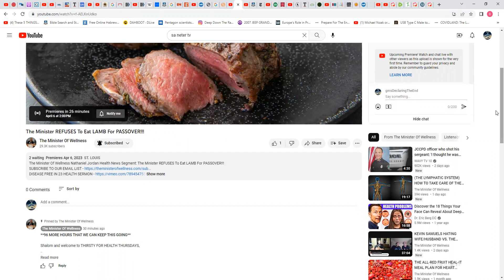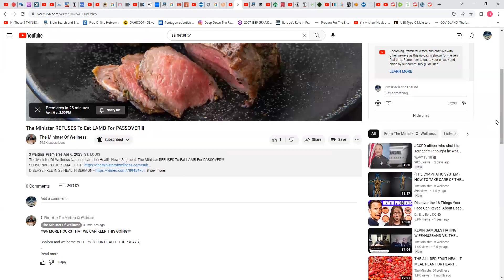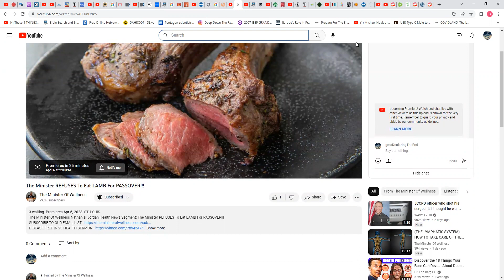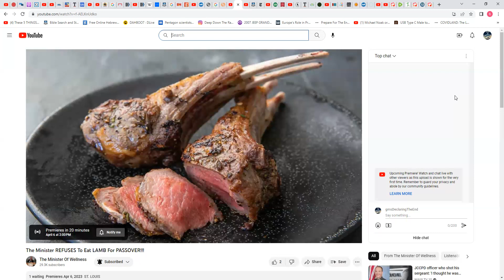Re:The Minister REFUSES To Eat LAMB For PASSOVER!!! how do you get3 days &3 nights from Fri-Sun ???